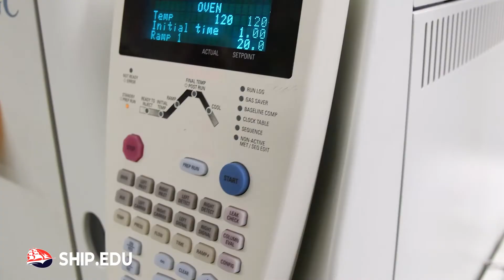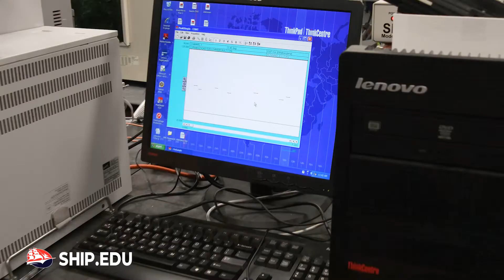Chemistry Department analysis delivers quality kombucha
Simply put, kombucha tea is a fermented beverage consumed for its purported health benefits, but brewing the tea is a bit more complex and that’s what led to the creation of Cultured Analysis. Started by Dr. John Richardson, professor of Chemistry and senior chemistry major Lauren Stains, the new company provides product testing and consulting for kombucha brewers from across the country, all while providing hands-on research opportunities for Ship students.

“What’s really cool about kombucha is it’s complex from both the chemical and biological side. And we can bring the students in to help with the research,” said Richardson.

​In the Summer of 2019, Richardson started working with a local kombucha brewer, applying his knowledge of chemical analysis to solve their problems. Stains joined him in the project and over the next year they honed their kombucha analysis skills in the lab at Shippensburg University and in 2021 they launched the company.

“I’ve learned a lot and I’ve gotten to do some very hands on research projects. I’ll now be going full time as a business owner and a chemist and I would not have done that if I have not come to Shippensburg,” said Stains.